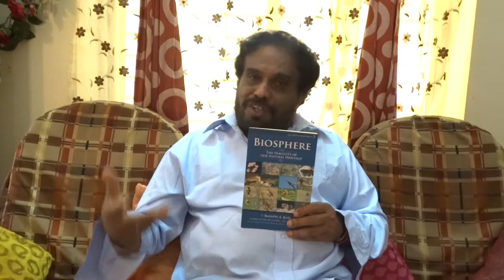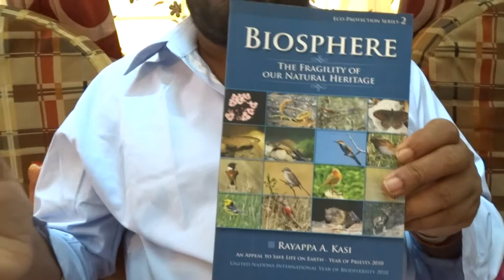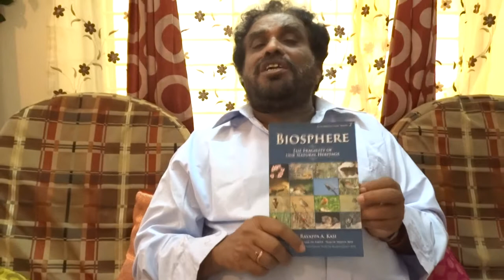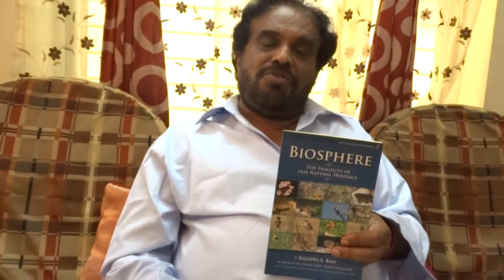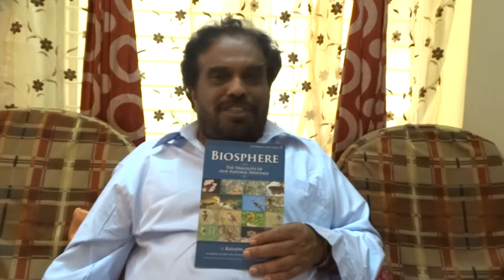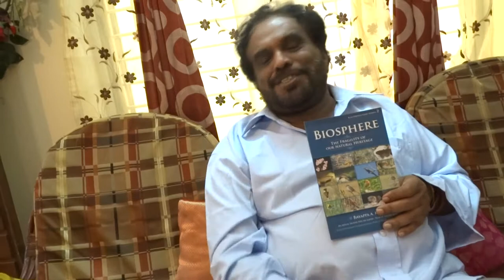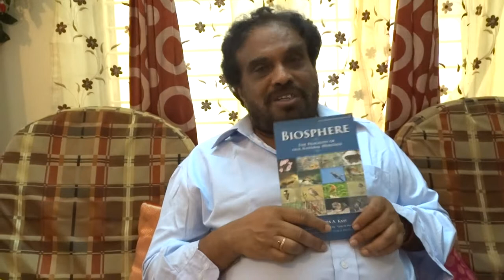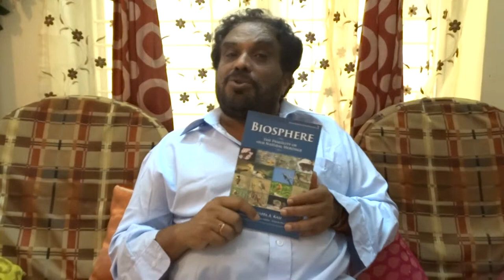Rayappa Kasi On Biosphere The Fragility of Our Natural Heritage